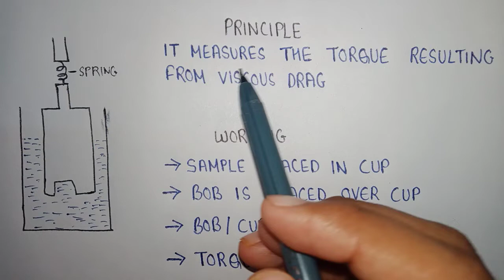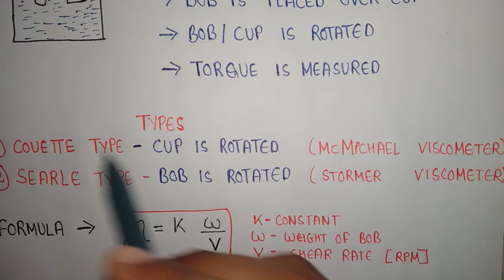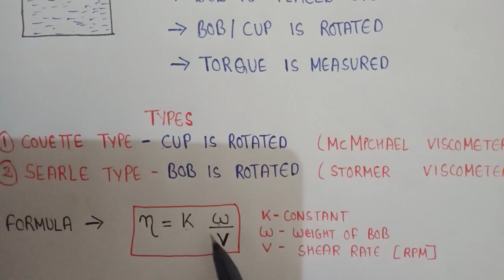Cup and Bob viscometer | working of cup and Bob viscometer Rheology physical pharmaceutics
Category :- rotational viscometer
It used for non Newtonian fluids

1. Martin's ( Best Book)

2. Nirali prakashan (easy)